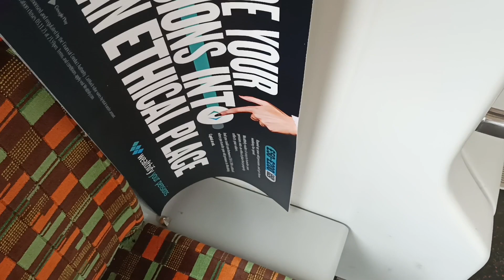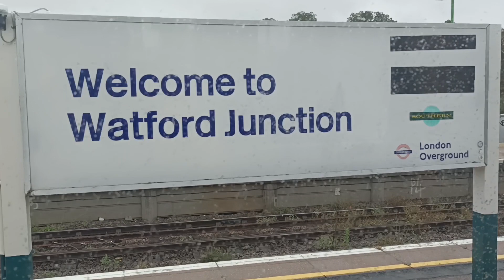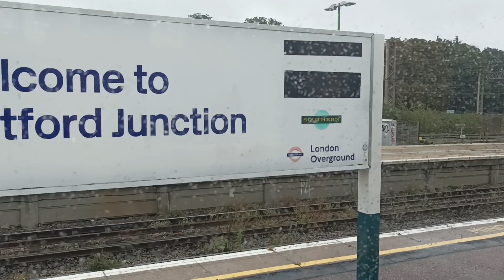EMPTY OVERGROUND TRAIN| LONDON!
I was free to walk down on an empty overground train at Watford Junction station. It feels that I own this train. Indirect it's true because this is a public transport and it's our that made this train to be here at our service. Thanks friends for your support on my channel youtube pinoybritofw, Fb, Instagram and Tiktok! All revenues are used to help street people, the needy and animals in the Philippines!